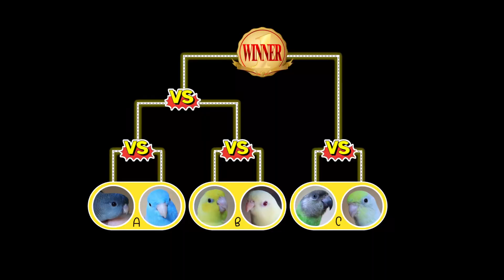แข่งบิน ใครจะเป็นผู้ชนะ?? หาสุดยอดนกบินเก่งของบ้าน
ศึกแห่งศักดิ์ศรี ใครจะเป็นผู้ชนะในการแข่งขันนี้ ??
เชียร์ใครคอมเม้นด้านล่างเลย .